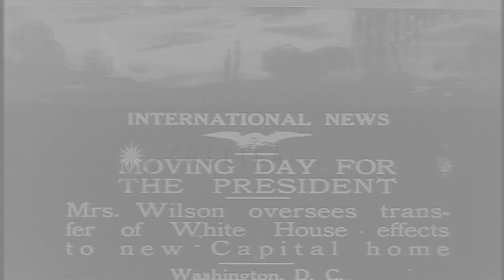Moving day for President Woodrow Wilson. HD Stock Footage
Moving day for President Woodrow Wilson.

Moving day for President Woodrow Wilson. Loading trucks park in front of house. People watch furniture and litter lying on the street. Men take furniture in house. Entrance of the white house. Location: Washington DC. Date:  1919.

57,000+ broadcast-quality historic clips for immediate download.